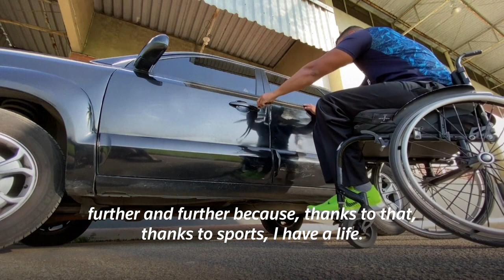Brazilian shot putter trains for Paralympics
Brazilian shot put champion Antonio Wallace prepares for Tokyo Paralympics. The 36-year-old ranks as the top shot putter in the Americas and sixth in the world.